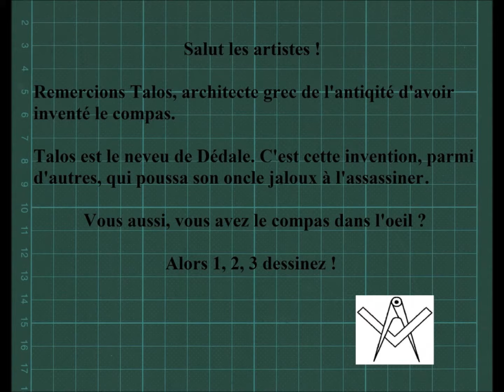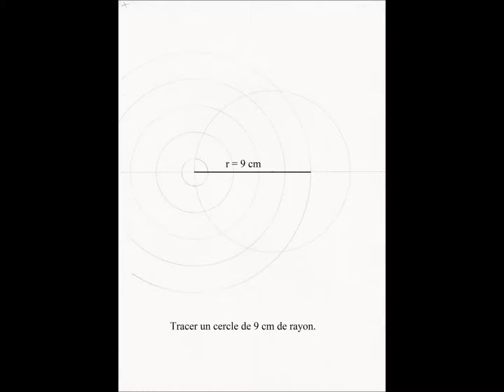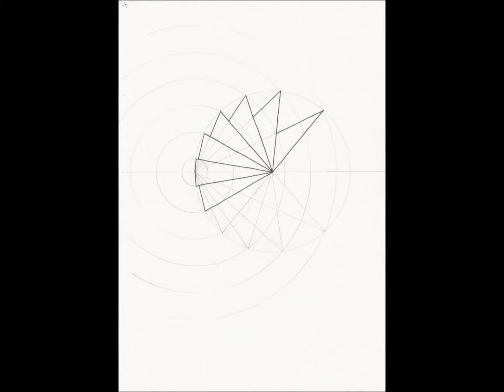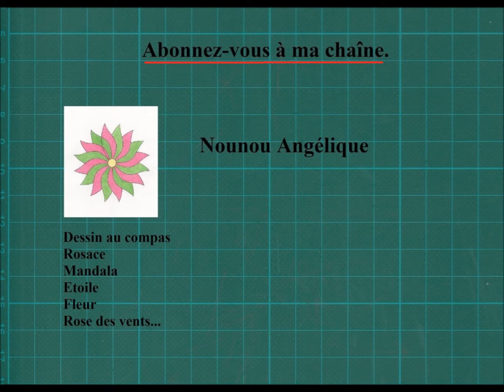🎨 Comment Dessiner Des Triangles Au Compas [Tuto Dessin Au Compas 148]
Comment Dessiner Des Triangles Au Compas. Dans cette vidéo les étapes pour réaliser ce dessin au compas.

          🎁 *Temu* 🎁